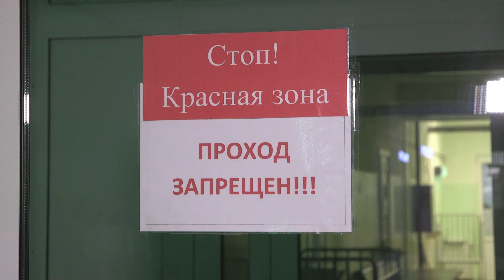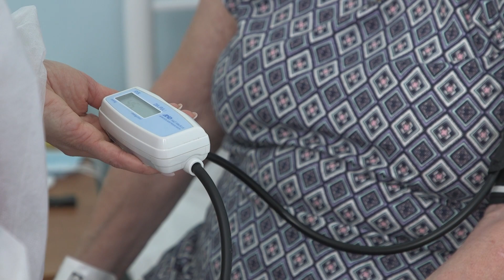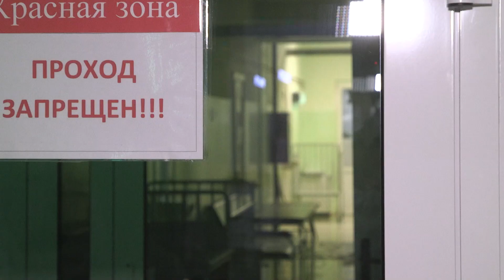На гребне четвёртой волны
Число подтверждённых случаев новой волны короновирусной  инфекции растёт ежедневно. Сегодня на территории Забайкалья в моностационарах развёрнуто 2148 коек. Это максимум за всю историю пандемии.